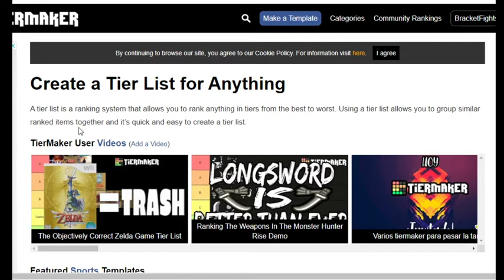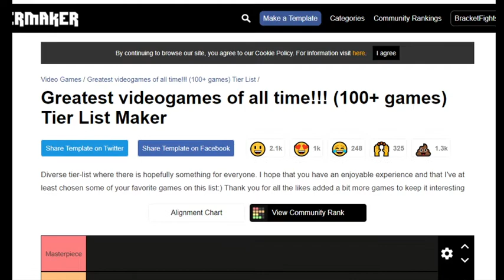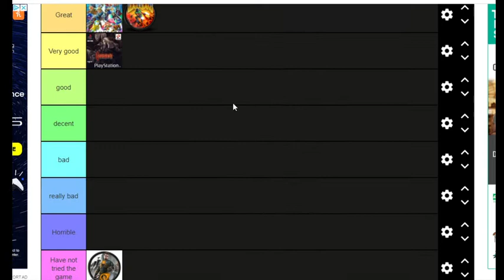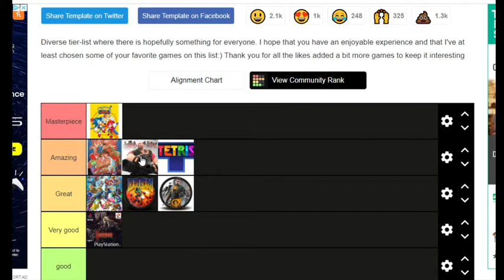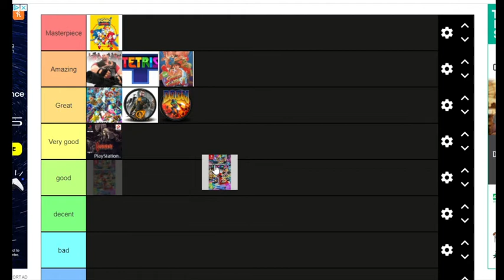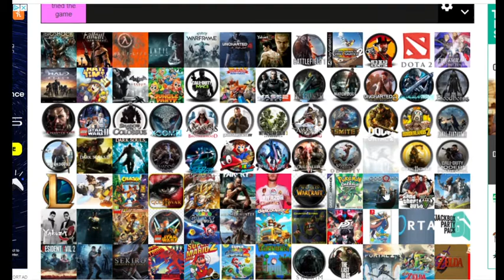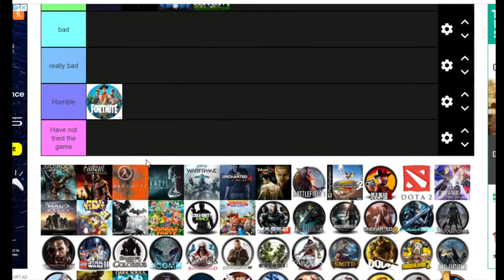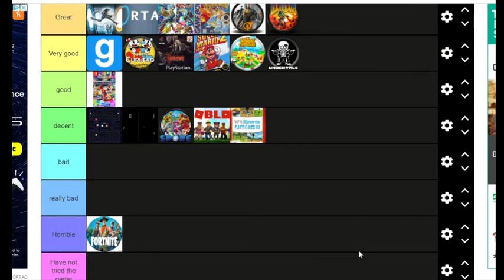Lark's Video Game Opinions are Invalid (THE MOVIE)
Today I'm gonna be making some stupid tier lists based off of my awful opinions when it comes to video games. This video is pretty hecking based, so stay away at all costs.